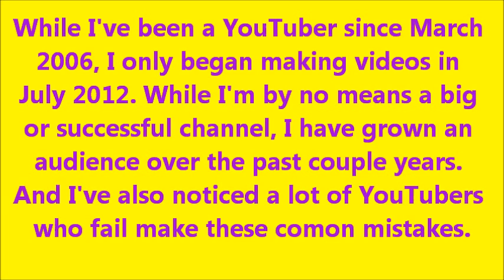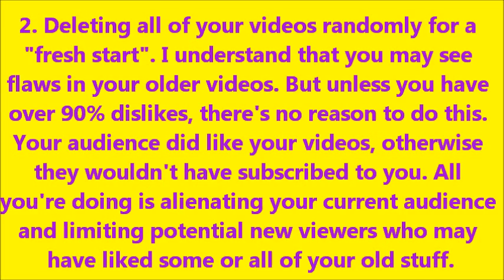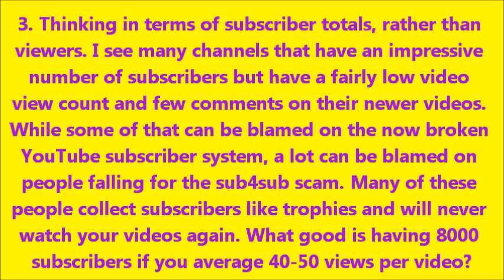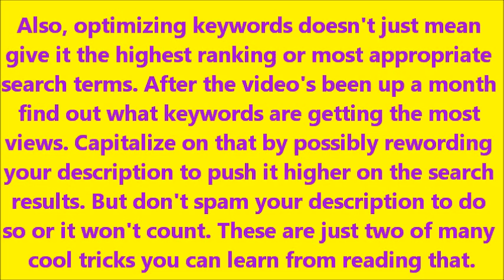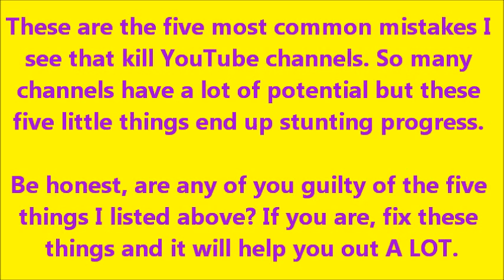Five Common YouTube Mistakes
I've been a YouTuber since March of 2006 and began watching videos on this site a month earlier. But I've noticed some common mistakes of channels that have failed over the years, they all had these in common. Here's a brief summary of these mistakes.

1. Don't get discouraged and quit after three months.
2. Don't mass-delete all of your videos.
4. Don't ignore your audience.
5. Make good use of the YouTube creator playbook.

Here's one I briefly touched upon but need to emphasize: Stop trying to go viral. It's very unlikely. Besides you build a better and more stable audience when you grow organically than when you have all of your views concentrated on one video. Know who James Rolfe is? Probably, he's the Angry Video Game Nerd. Know who Anne Helmenstine is? Less likely, but she has videos with more views than any of the AVGN's. Go for viewers first, views second.

Also, don't disable comments, especially not for the reason so many do. I often hear "I turned off the comments because I'm busy and can't answer right away" as if people would be grateful not to be able to comment but furious over having to wait a day for a reply. The idea being they see that they disabled comments, watch, come back again when they turn them back on and comment. I don't get this. "Gee, I'm sure glad I can't comment, imagine if I had to wait for a reply" said no one ever. Look, just pin a comment explaining you're busy and people may not get replies right away. It's what I do. Your audience will understand. You will however piss off first time viewers who find your channel.